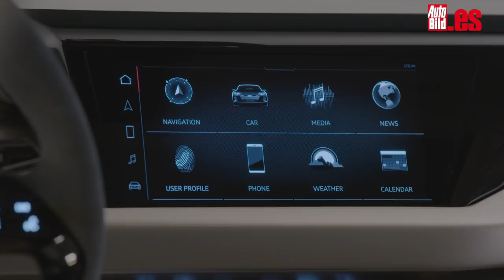Audi e-tron GT concept: un Gran Turismo eléctrico, deportivo y vegano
El Audi e-tron GT concept es el primer Gran Turismo eléctrico de la marca de los cuatro aros. Aunque este sea solo el prototipo, la versión de producción llegará a finales de 2020 y se parecerá a él en un 99,9%. ¡Viene cargado de sorpresas! Como por ejemplo, que el proyecto está en manos de Audi Sport.